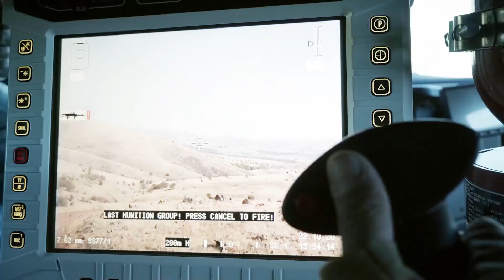EJDER YALÇIN 4X4 TIBBİ TAHLİYE ARACI / EJDER YALÇIN 4X4 MEDICAL EVACUATION VEHICLE (NUROLMAKİNA)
Ejder Yalçın Tıbbi Tahliye Aracı, en zorlu arazi koşullarında ilk müdahale ekiplerinin yaralı personeli tehlike bölgesinden güvenli bir şekilde tahliye etmesini sağlarken hem balistik hem de mayın/EYP patlamalarına karşı koruma sağlar.
Ejder Yalçın Medical Evacuation Vehicle - MedEvac, provides both ballistic and Mine/IED protection while enabling first responders to safely evacuate injured personnel from the danger zone in the most difficult terrain conditions.